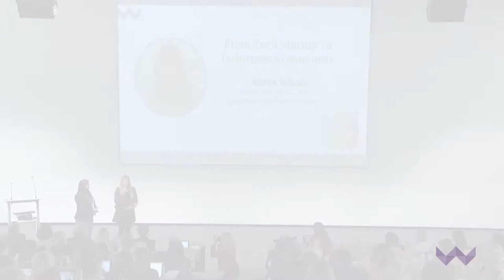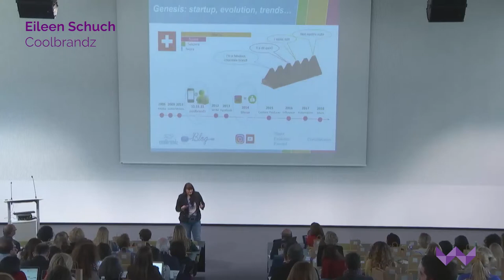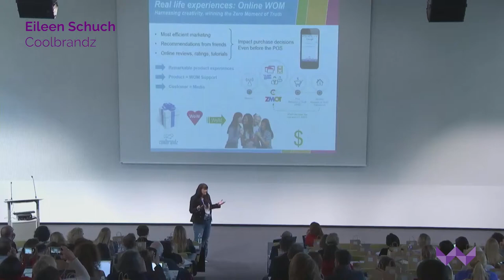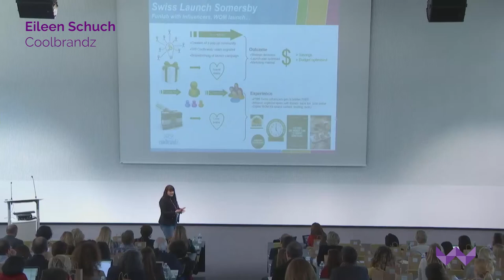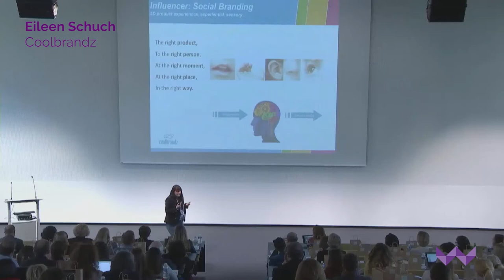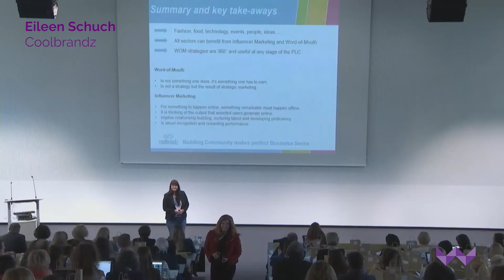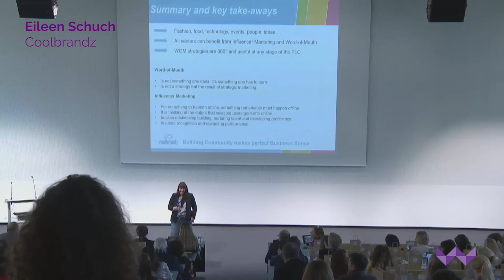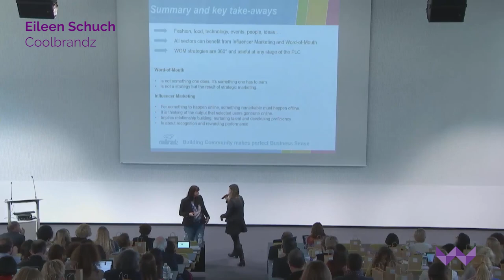Eileen Schuch Coolbrandz - From tech startup to influencer community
Eileen Schuch at WDS annual conference The Power of Communities in the Digital Age: Keys to Success